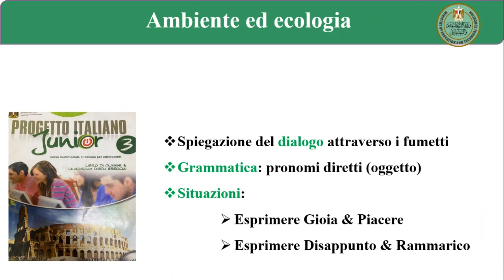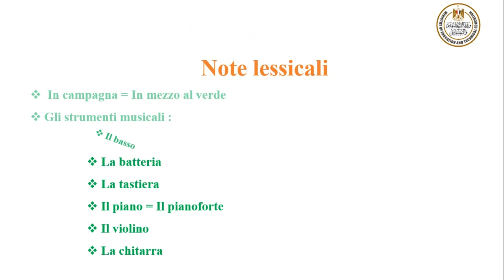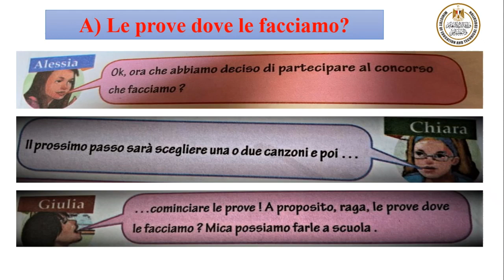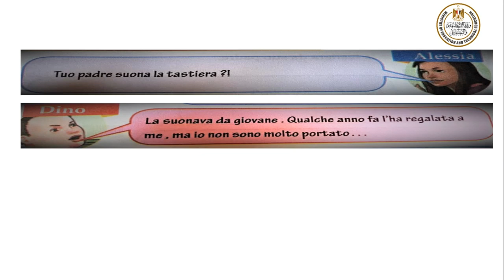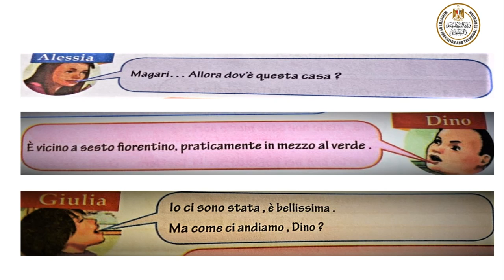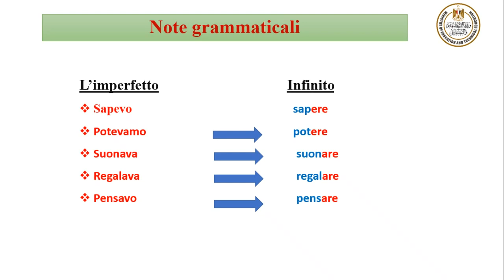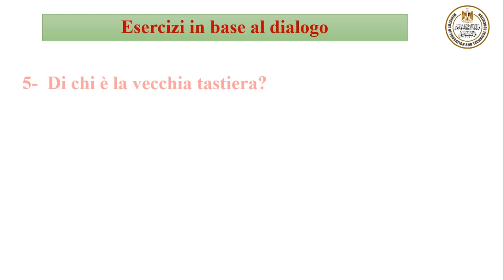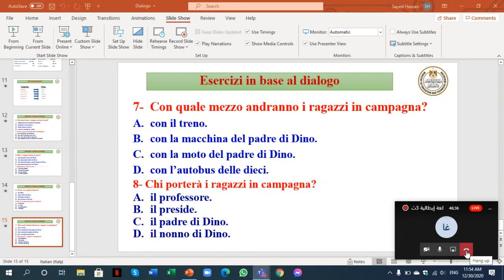لغة ايطالية 3ث Ambiente ed ecologia